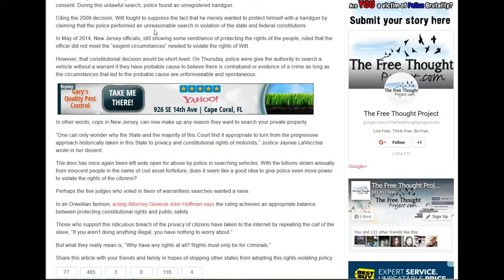State Supreme Court Just Ruled that Police DO NOT NEED A WARRANT to Search Your Vehicle